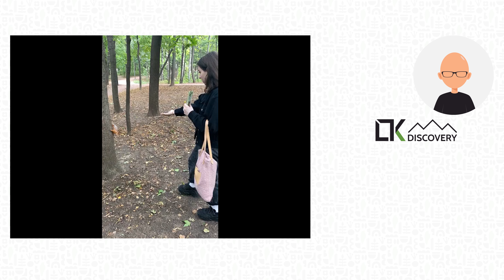LTK Discovery - The Cat Snores Loudly That No One Could Sleep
Chú mèo ngáy to và ngủ ngon lành! ^^

The cat snored loudly and slept soundly! ^^